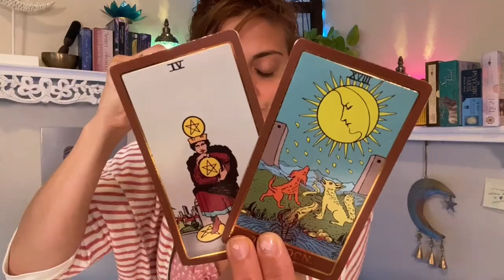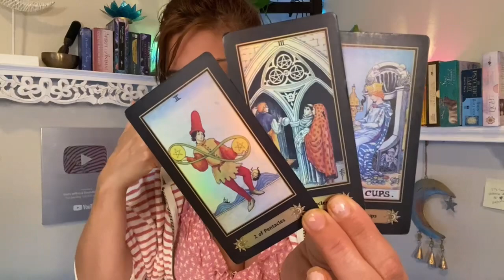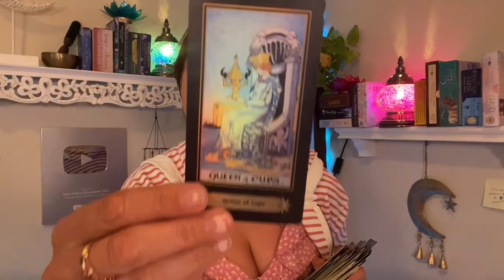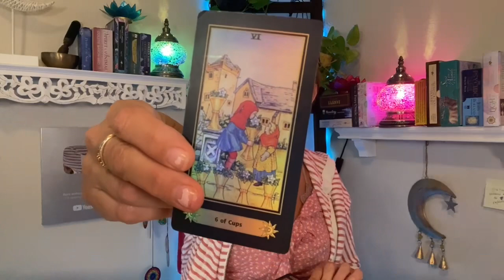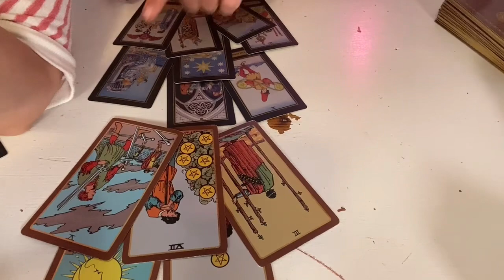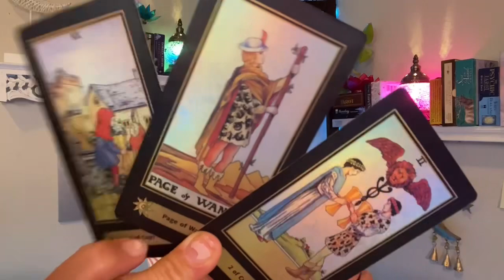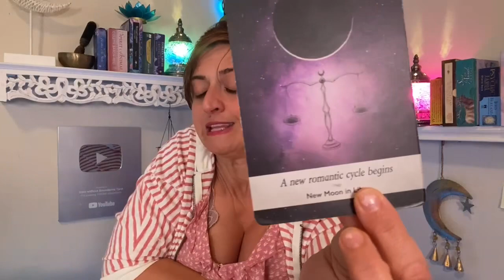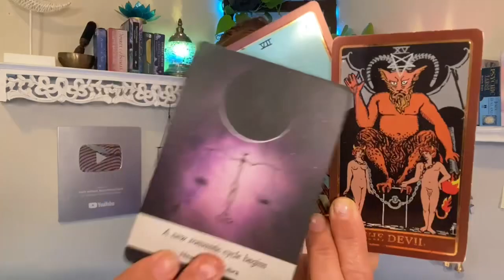♓️ PISCES Tarot ♓️ THIS IS AN ACTUAL MIRACLE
Pisces Tarot - Week Ahead tarot card reading from Born without Boundaries.

FB: Born without Boundaries Tarot